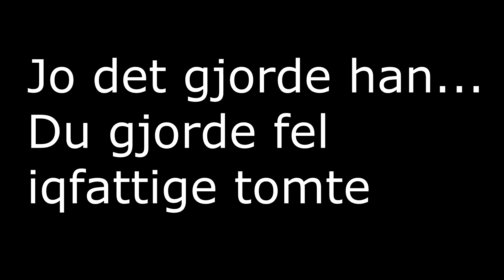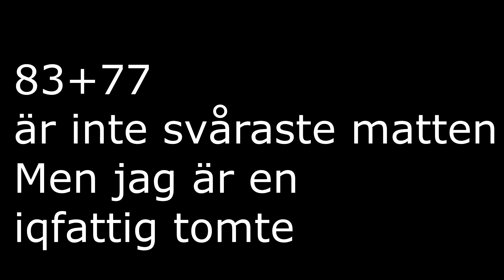Youtuber Fut Draft | Jontez HD Edition | Fifa 18 på svenska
Idag är jag tillbaks med ett nytt avsnitt av min senaste serie "youtubers fut draft". I denna serie bjuder jag varje episod med en ny youtuber som väljer min draft, och denna gång fall poletten på Jontez HD! Kan han få rekord i serien? Kommentera Vilka ni vill se i framtida episoder!